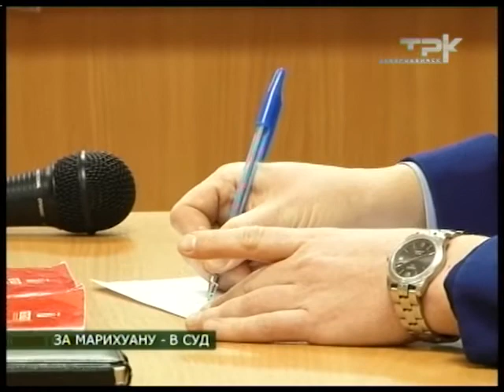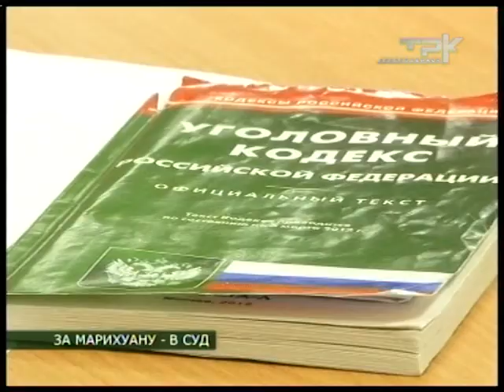ЗА МАРИХУАНУ - В СУД